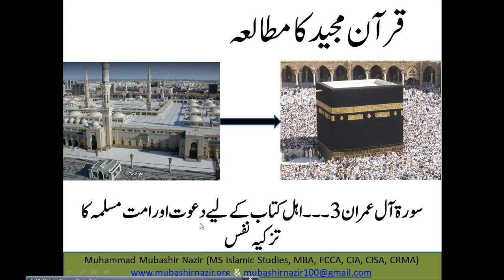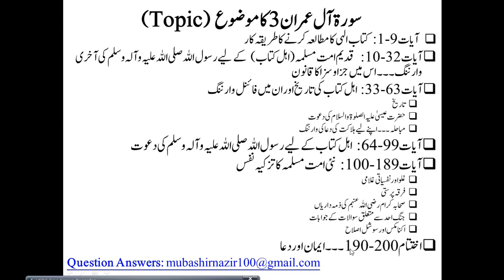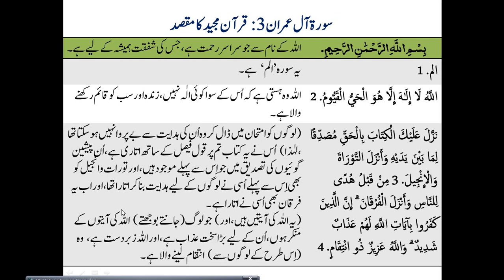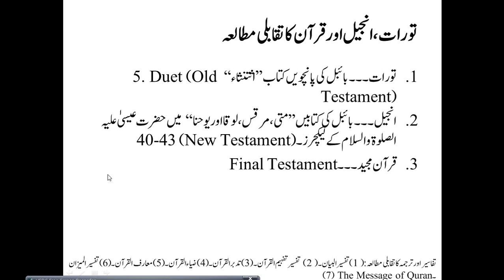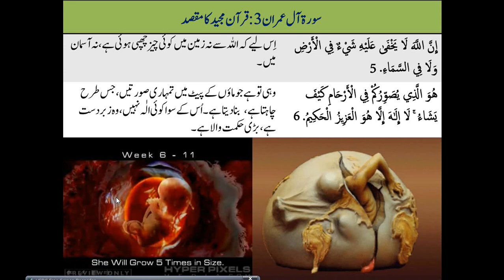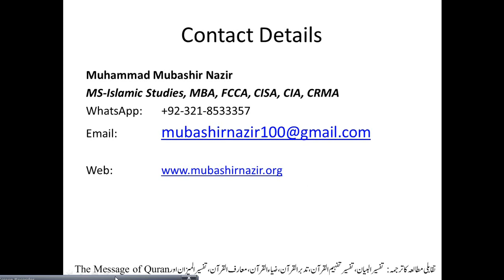Islamic Studies Program QS15 Al-Imran 01-09 Introduction of the Quran کتاب الہی مطالعہ کا طریقہ کار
Next Lecture